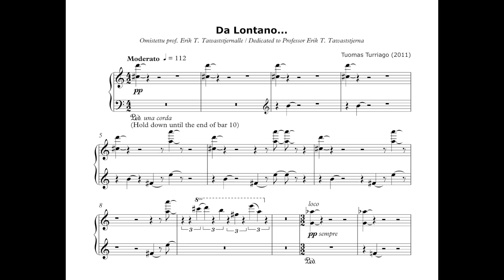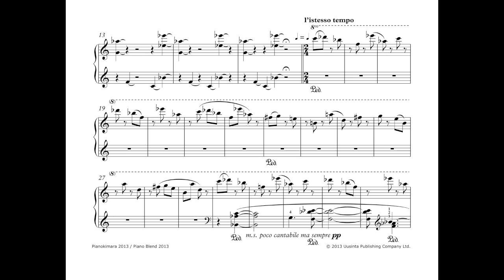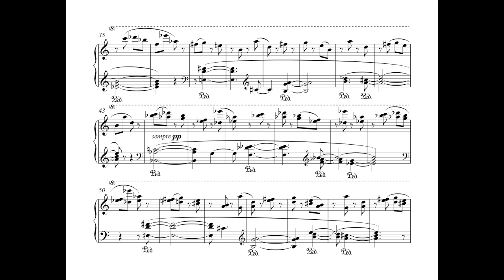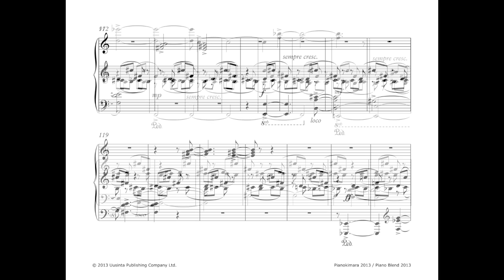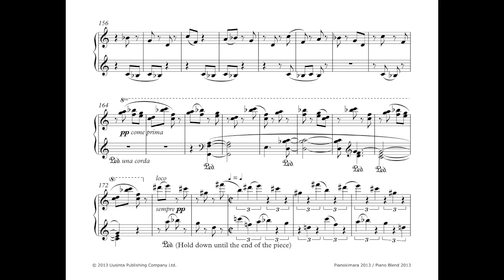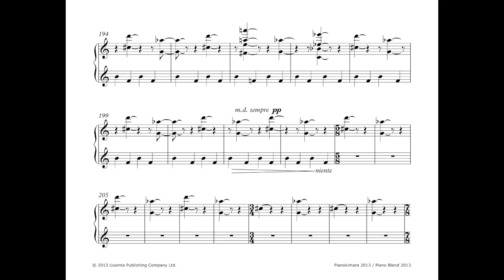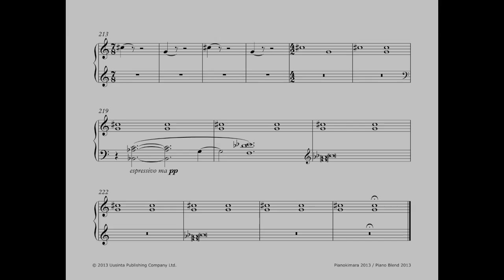Tuomas Turriago: Da Lontano... for piano solo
Jasmin Fors plays Tuomas Turriago's "Da Lontano..." from "Piano Blend 2013" ("Pianokimara 2013"), a collection of new piano music by contemporary Finnish composers. The collection, containing sheet music and audio CD, was released in autumn 2013 by Uusinta Publishing Company Ltd.